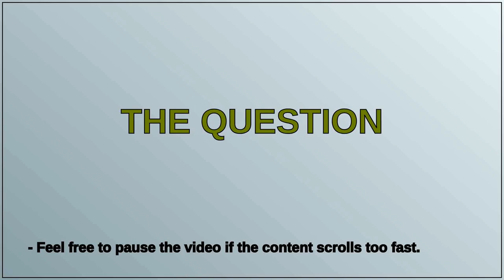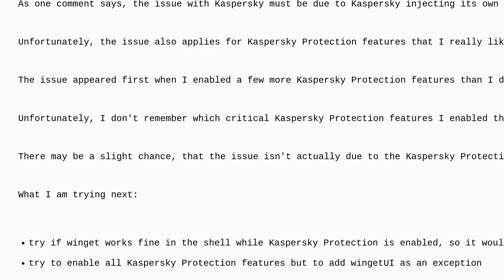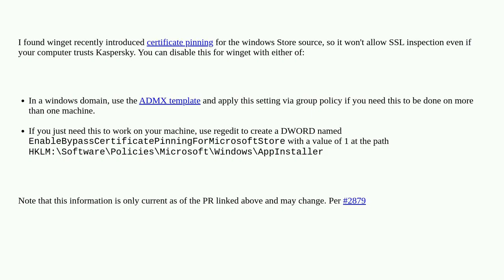WingetUI: 'the server certificate did not match the expected values' - Kaspersky Protection chang...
WingetUI: 'the server certificate did not match the expected values' - Kaspersky Protection changes the certificate that wingetUI expects

A special thanks goes out to the community

  kaspersky powershell windows winget